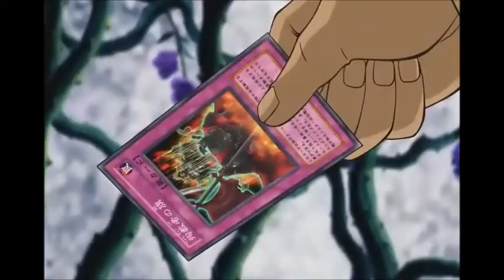AMV Yu Gi Oh! 5D's Akiza Izinski VS. Gill Randsborg (Ep. 16)